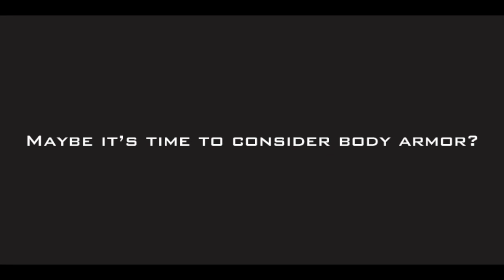Bodyguard Bulletproof Jacket - Level 2A and Level 3A Military Grade Ballistic Protection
🔥The Bodyguard Tactical Jacket Features Level 2A and 3A protection starting around $450.

It also features a CCW back up system for both right and left shooters. 🔫🔫

To learn more about the Bodyguard Tactical Jacket with the backup CCW system

And as always…. Train Honestly!

Damian Ross
The Self Defense Company